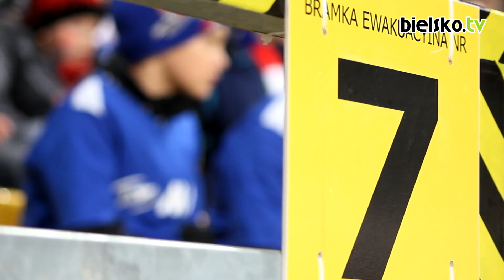Podbeskidzie - Widzew Łódź 1:0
Podbeskidzie podtrzymało serię udanych inauguracji wiosennych i po raz kolejny zgarnęło trzy punkty w pierwszym meczu nowego roku. Zwycięskiego gola w meczu z Widzewem zdobył z rzutu karnego Dariusz Kołodziej.